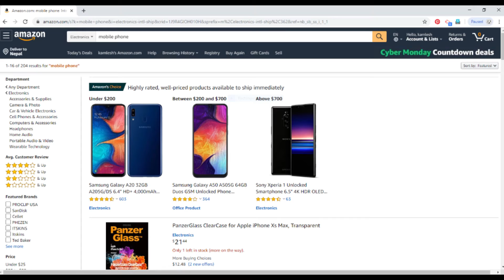patni or pati 77,Radha ,Subash , kamlesh, Kamta chauhan,Official,Amazon,oppo